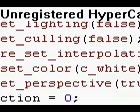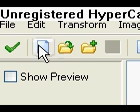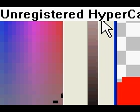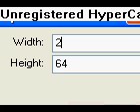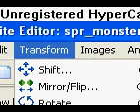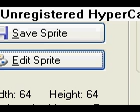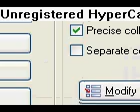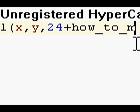game maker pro: how to make fps game (enemies) - draw monsters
add tutorial and tutorial with this tutorial.